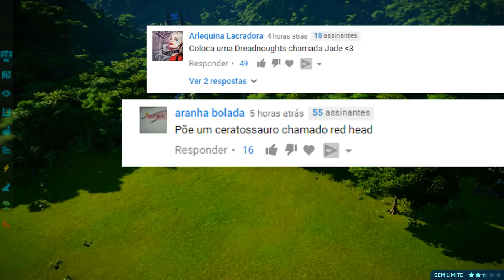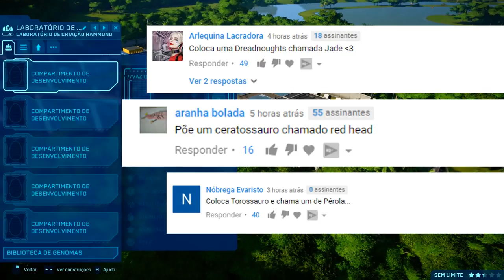Vale Encantado (DINOSSAURO) #03 | Família Dreadnoughtus! Manadas | Jurassic World Evolution | PT/BR